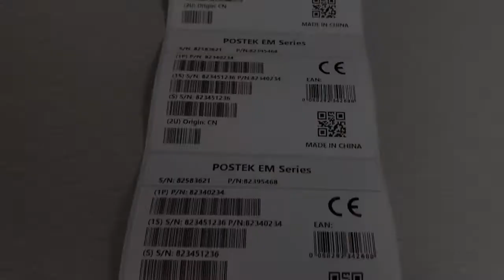POSTEK EM210 Barcode Label Printer Demo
POSTEK EM210+  PRINTER - 2 YEARS WARRANTY - LOW COST
Postek EM210 Label Printer is The small printer body with high media volume combined with industrial level performance. Retractable stand supports media up to 8 inches in diameter, and decreases downtime as ribbons up to 300 meters are supported. Clear and concise structural design allows for maximum efficiency - the Left & Right structure that clearly separates the operation area and the printing area.
With extensible functions like Wi-Fi, Bluetooth and RFID, the EM series is up to task for handling all situations with ease. The EM series is manufactured with durable print head and industrial grade components, making the printout a delightful sight to see.
Applications : Inventory Management, Retail, Healthcare, Transportation Services, etc..,